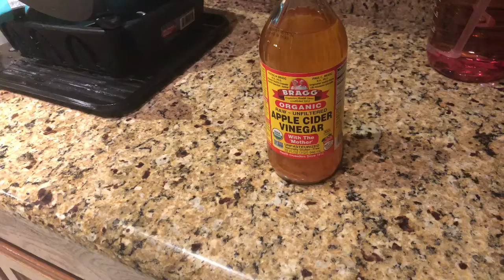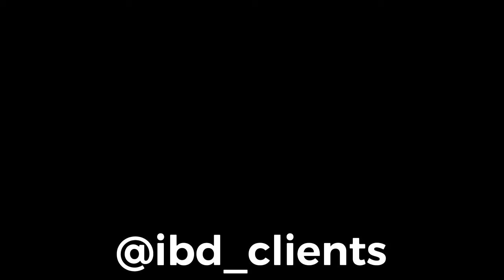VLOGMAS DAY 18 | I GOT A PERSONAL TRAINER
Hit that Notification Bar to get notified on the next video 💕

Trainer Instagram ; LBD_CLIENTS

Work out ; DAY 1:
     crunches 4 x 30
     lunges - 4 x 10 each leg
     squats - 4 x 20,15,15,12
     close grip push ups - 4 x 15,12,10,8
     push ups- 3 x 10
     30 minutes LISS

SHOP ANGELICCROWN.com 👑

Rocking Deep Wave Lace Front Wig 22inch
Crowned lash  Lashes